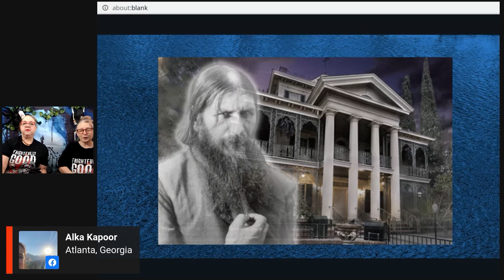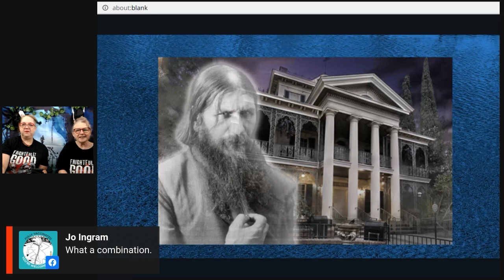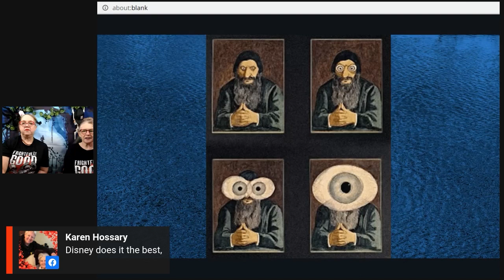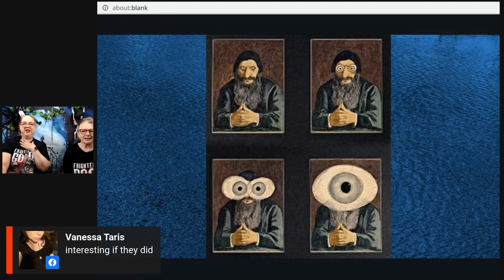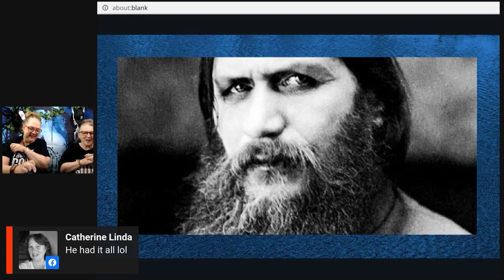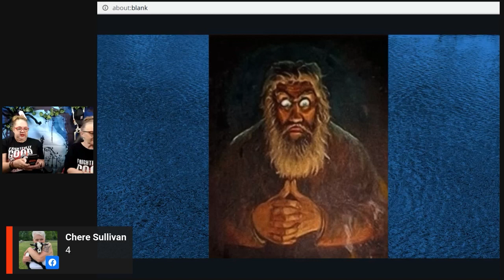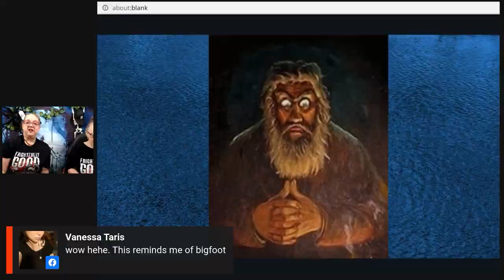Rasputin and Disneyland? | Strange weird true stories | Frightfully Good | Anne & Renata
How does Rasputin and Disneyland go together? Find out how when Renata tells us the story of the Haunted Mansion in Disneyland, and the mad monk Rasputin.
A highlight from our live show Frightfully Good Supernatural Stories with Anne and Renata
Renata has never been to Disneyland! Can you believe it! She's never met Rasputin either. I will achieve one of those goals soooooooon. i hope.